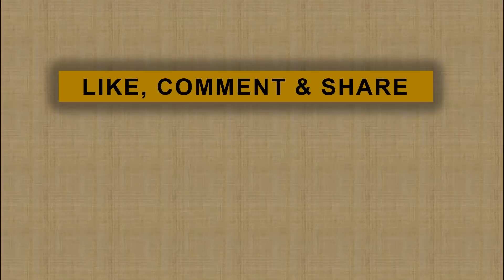Suasana Relawan Ahok, Didepan Mako Brimob Kelapa Dua Pagi Tadi...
Suasana haru bercampur bahagia menyelimuti pendukung Basuki T Purnama alias Ahok, di depan Mako Brimob Kelapa Dua, Depok, Kamis (24/1) pagi.

Itu terjadi setelah menerima kabar dari salah seorang pendukung bahwa Ahok sudah bebas dan kini telah berada di rumahnya.